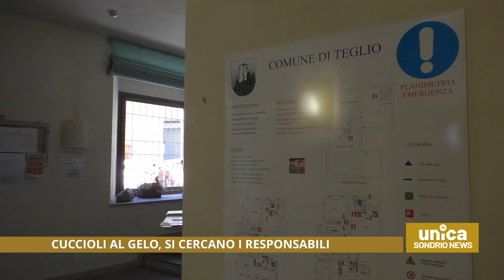Cuccioli al gelo, si cercano i responsabili